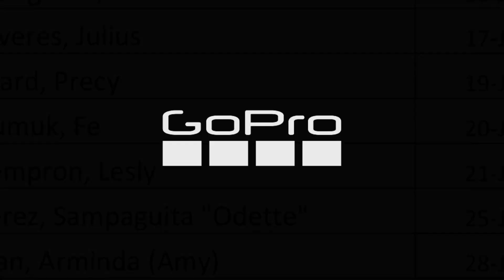January 15, 2024